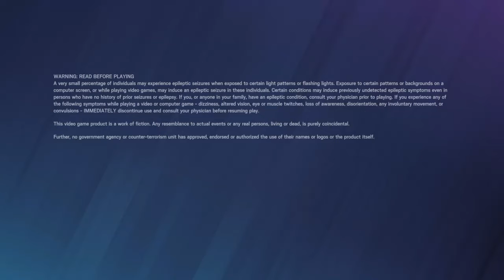Tom Clancy's Rainbow Six® Siege_20210112174613